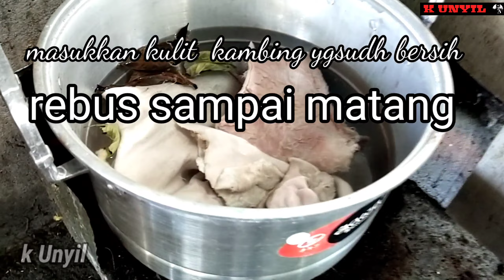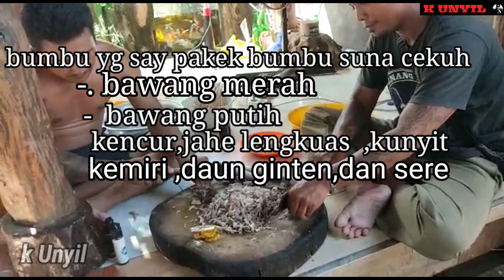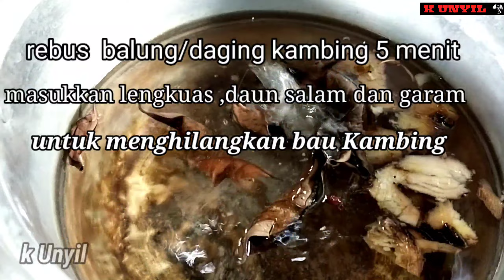LAWAR ,SATE, GULAI KAMBING .PAK UNYIL.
lawar kambing ,sate kambing ,gule kambing.pak Unyil mantaf.